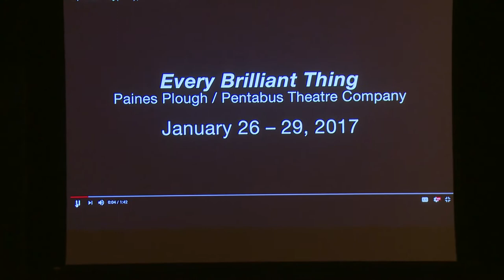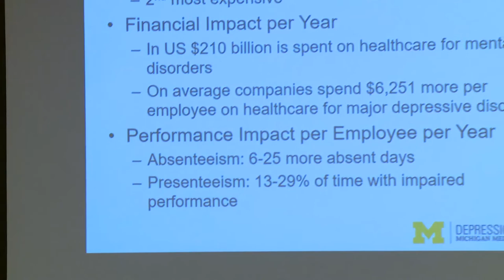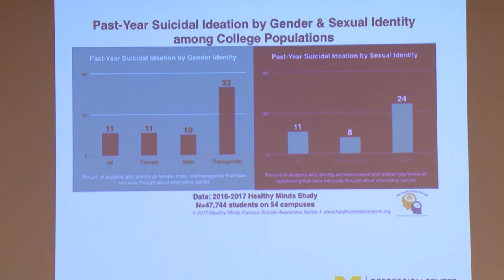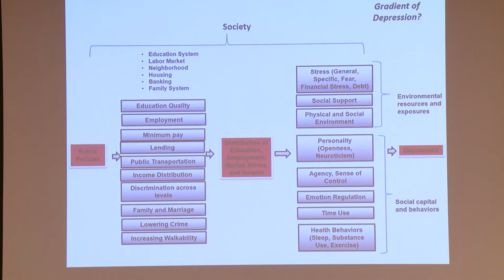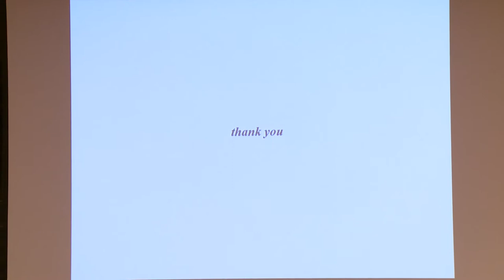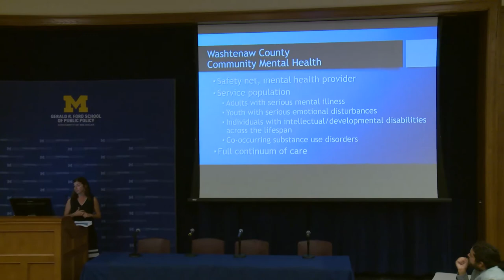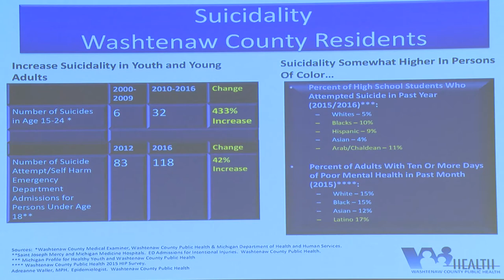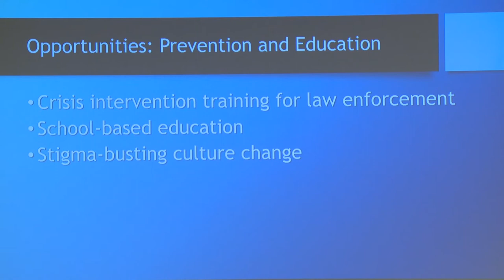Mental health: Personal and policy perspectives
Michelle Riba, Shervin Assari, Nancy Baum, Trish Cortes and moderator Paula Lantz discuss of personal/family mental health experiences to community and policy responses/issues of the complex problem. September, 2017